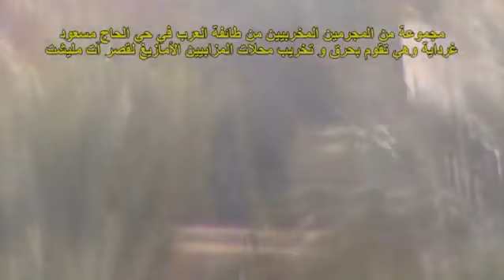La Police algérienne en flagrant délit de destruction et pillage à Melika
Algérie, Vallée du Mzab, ville de Mélika | 17 janvier 2014 | Après Ghardaia en décembre 2013, la police algérienne prise à nouveau en flagrant délit de destruction et pillage des biens des citoyens algériens (berbères mozabites), cette fois-ci, dans la ville de Mélika. Le régime d'Alger aux abois regarde anxieusement du côté du Val-de-Grâce sans voir l'incendie se propager dans le pays d'Imazighen ...